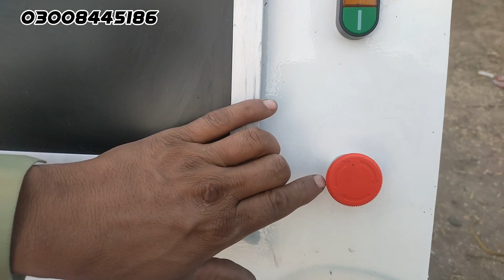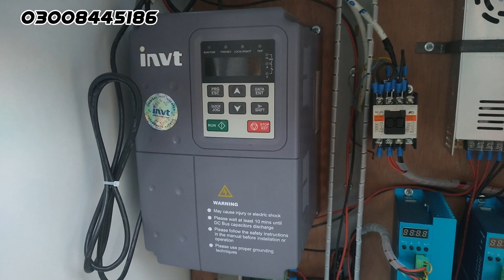cnc wood router manufacturing factory Made In Pakistan Cnc || Nadeem Aslam Cnc wala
✨ Welcome to Blue Line CNC ! ✨

🏭 Discover the Art of CNC Wood Design 🏭

At our state-of-the-art CNC wood design factory, we specialize in creating stunning, intricate wood designs tailored to your needs. Whether you're looking for custom furniture, decorative panels, or unique woodcrafts, we've got you covered.

Our Services:
🪑 Custom CNC Wood Designs
🌟 Furniture and Decorative Panels
🎨 Unique Woodcrafts
🔍 Precision Cutting and Engraving

Learn With Us:
Are you passionate about woodworking? 🪵✨ Join us and learn the art of CNC wood design! Our hands-on training programs are perfect for beginners and enthusiasts alike. Under expert guidance, you'll gain the skills and knowledge to create your own masterpieces.

Why Choose Us:
🛠️ State-of-the-art equipment
👩‍🏭 Experienced and skilled professionals
🎨 Personalized designs
🏆 High-quality craftsmanship

Visit Us:
Come by our factory and see the magic happen! 🪚✨ Get inspired, place your orders, and even sign up for our training programs. Let's create something beautiful together!
📍 Follow our page for updates, offers, and a glimpse into our world of wood design.

WorkingArea(X*Y*Z) 1300*2500*200mm
 Working table structure T slot table
 Transmission system X,Y, Z: gear transmission and HIWIN square guide rail
 Spindle power 3.5Kw water cooling spindle
 Spindle rotating speed 0-24000rmp/min
 Max working moving speed 20m/min
 Working voltage AC380V/50Hz or as required
 Control system DSP A11
 Compatible software Artcam

All machines have one year warranty with after sales services
Nadeem Aslam
Sale Executive
Blue line cnc liaquat Pur